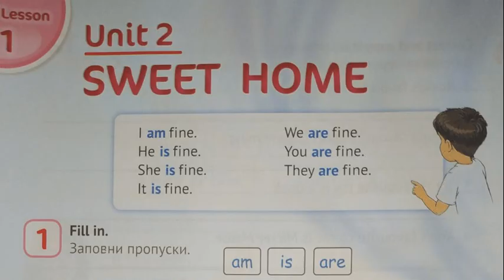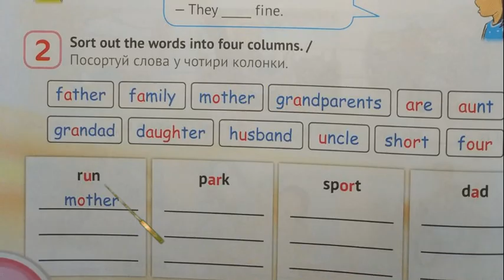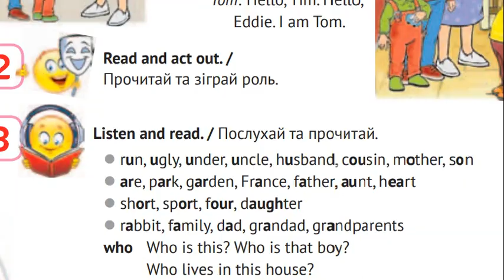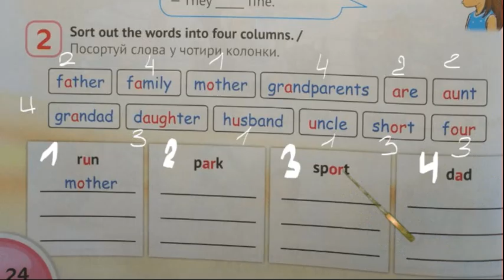Карпюк 3 НУШ Activity Book Тема 2 Урок 1 с. 24✔Відеоурок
👥Для співпраці та інших комерційних пропозицій:
✅Skype: ilonka_t12.